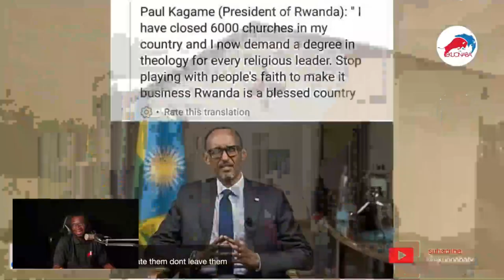How Rwanda became success! is Ghana ready for change